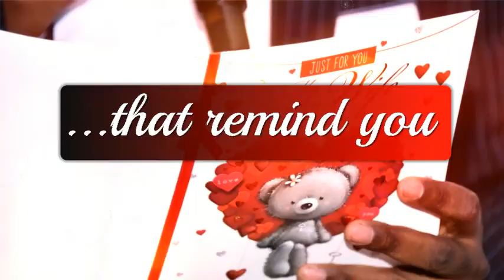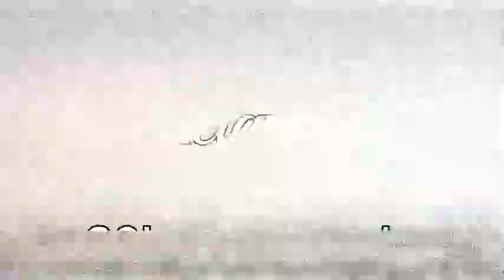SPICE 2 0